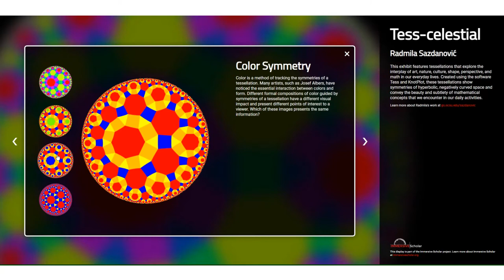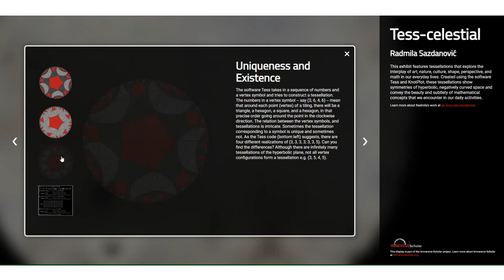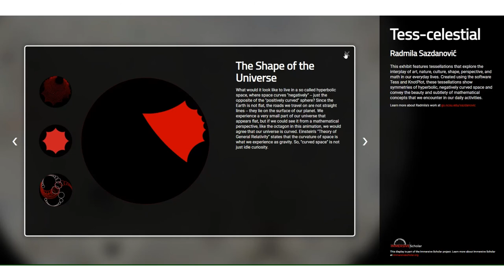Tess-Celestial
This exhibit features tessellations that explore the interplay of art, nature, culture, shape, perspective, and math in our everyday lives. These tessellations show symmetries of hyperbolic, negatively curved space and convey the beauty and subtlety of mathematical concepts that we encounter in our daily activities.